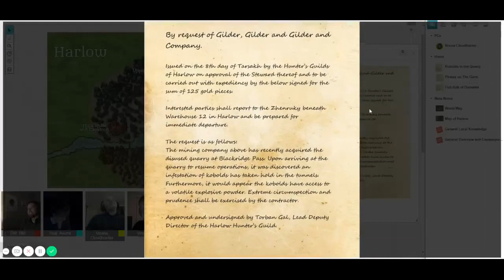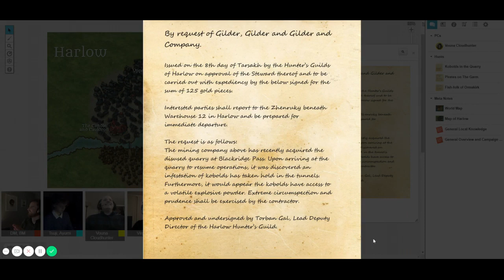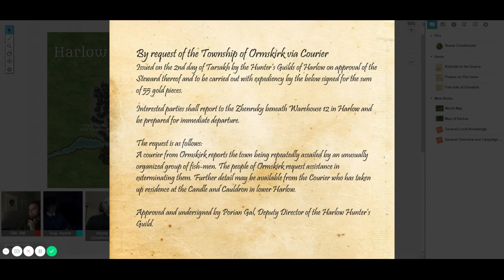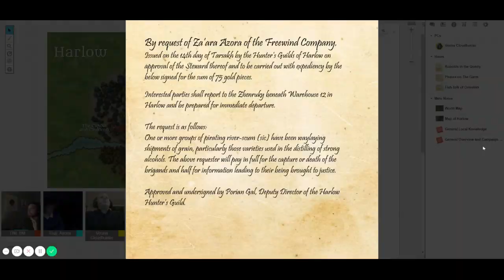The Candle & Cauldron #2: In Which Basil Commits Murder